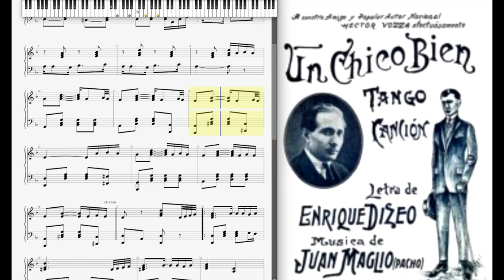Un Chico Bien - Juan Maglio (Tango Argentino 1900-1930)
Un Chico Bien (Tango) Juan Maglio